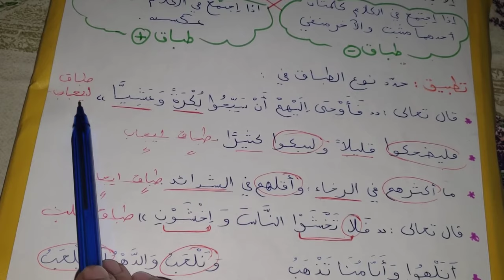أسهل طريقة لمعرفة الطباق و إستخراجه من النص او الجملة بكلا نوعيه الايجاب و السلب و الفرق بينهما🔥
الطباق السلب و الطباق الايجاب
استخراج الطباق من النص او الجملة
الفرق بين الطباق الايجاب و السلب
الصور البيانية و المحسنات البديعية
لغة عربية لجميع سنوات المتوسط و الثانوي
الإجابة على سؤال استخراج الطباق